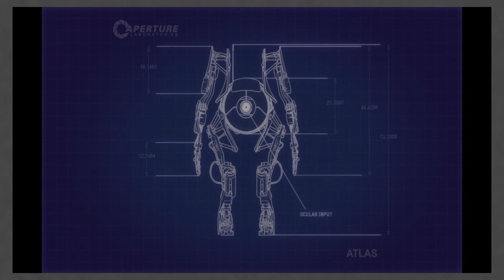Portal 2 - "Velocidad Terminal" - PARTE 2 - Tercer Jugador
"Velocidad máxima que alcanzaría un objeto"